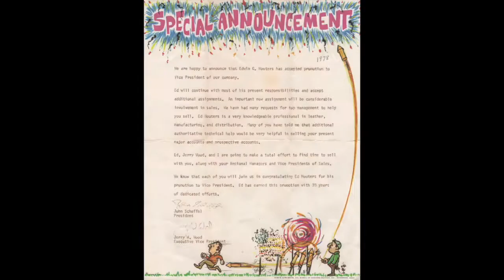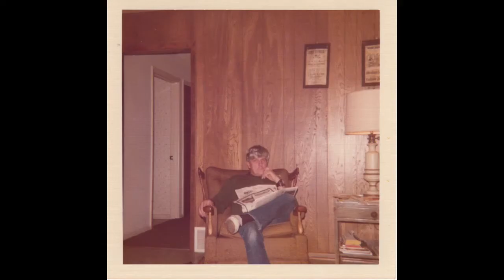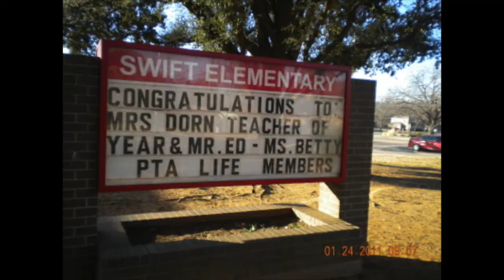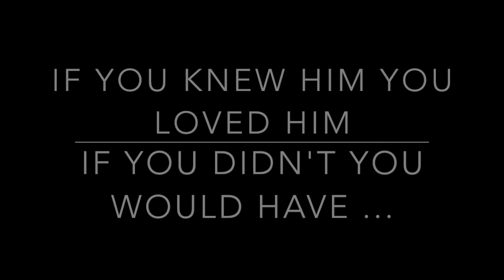Ed Houters Jan 11 1929 - Oct 16 2016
Now, it is time for him to sit in the sun, no shoes, no shirt and watch us carry on, just the way he taught us.